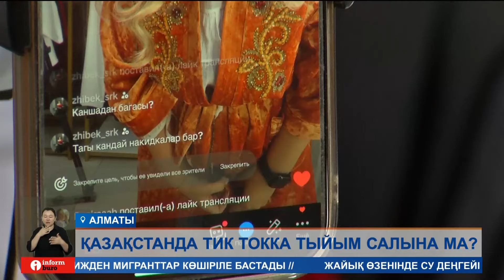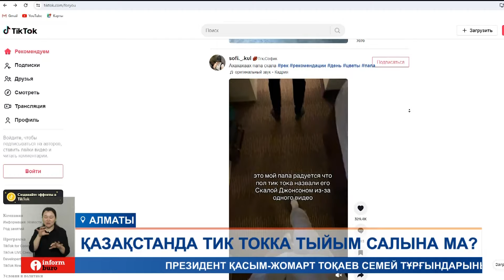Қоғам екіге бөлінді: Қазақстанда TikTok-қа шектеу қою керек пе?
Елімізде тик-токка шектеу енгізілуі мүмкін. Депутат Ерлан Саировтың жеткіншектердің әлеуметтік желіге кіруіне шектеу қою керек деген  премьер-министрге жолдаған сауалынан кейін, қоғам пікірі екіге бөлінді. Көпшілік әлеуметтік желіні шектеу жұмысымызға кедергі десе, енді бірі заңға қайшы контенттерге шектеу қою керек дейді. Мәжілісмендердің сөзінше, соңғы 2 жылда онлайн платформаға 14 миллионнан астам қазақстандық тіркелген екен. Ал, оның -  дені жастар көрінеді. Сондықтан тик ток желісін кәмелеттік жасқа толмағандарға тыйым салу қарастырылмақ.

Бүгінгі шығарылымда:

Айдана Жастаева тик ток әлеуметтік желісінің белсенді қолданушысы. Жас кәсіпкер күнде тікелей эфирге шығып, әйелдер киімін жарнамалайды. Сол арқылы тауарын өткізіп, табыс тауып отыр. Сондықтан тик токқа шектеу қойылуына қарсы.
АЙДАНА ЖАСТАЕВА, ТИК-ТОК қолданушысы:
– Продажамның көбі негізі тик токпен болады. Бір жақсысы, эфирге кірген кезде лентаны листать етіп отырған адамдар бірден кіре береді. Қаралым солай көп жиналады. Негізі, тик ток менде бизнеспен ашылған. Таргет бәрін жіберіп отырамын, активный. Адамдар көп қарайды, ал зиянына келер болсақ, жеке өз басым зиян жағын көрмедім.
Әлемде тик токтің рейтингі жоғары. Ай сайын шамамен 1 миллиардтан астам адам тіркеледі екен. Жастардың психикалық денсаулығына әсері бар деген мемлекеттер аталмыш қосымшаны толығымен бұғаттаған. 2021 жылы Өзбекстан билігі дәл осы әлеуметтік желіге кіруді шектесе, Қырғызтан да биыл осы шешімді қабылдады. Ал, қазақстандықтардың бұл тұста пікірі екіге бөлінді. Бірі тик токты шектеу керек десе, енді бірі Айдана секілді табыс тауып отырғандарын айтады.
Мәжіліс депутаттары әлеуметтік желінің жастарға зияны көп екенін айтады. Онлайн -платформалар заңына сәйкес тик токтағы заңға қайшы барлық контенттерге шектеу қою керек дейді.
ЕРЛАН САИРОВ, ҚР Парламенті Мәжілісінің Депутаты:
– Бүгін біздің балаларымыздың барлығы тик ток арқылы тәрбиеленіп жатыр. Сондықтан осы дүниедегі барлық нашар, әдепсіз, біздің моралімізге сәйкес келмейтін ақпараттың барлығын олар қабылдап отыр. Халқымыздың рухани бет-бейнесін сақтау үшін осындай әдепсіз ақпараттан сақтау керек.
Қоғамда қызу талқыға түскен мәселеге тик ток желісінің өкілдері де пікір білдірді. Компания өз сөзінде жас пайдаланушылардың қауіпсіздігіне баса мән беретіндіктерін және теріс мазмұндағы контенттің жойылып отыратынын мәлімдеген. Ал, әзірше тик тоққа шектеу қою нақты қабылданған шешім емес.

Біз барлық әлеуметтік желідеміз, тіркеліңіз:
Бізді әлеуметтік желіде оқыңыздар: